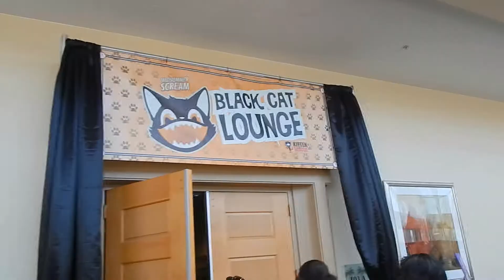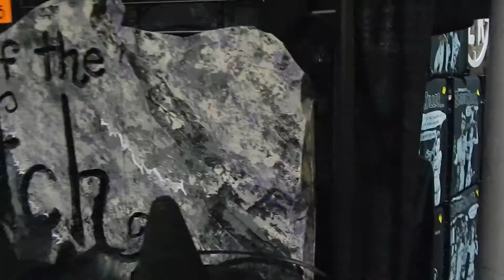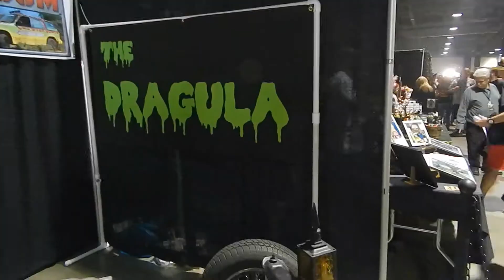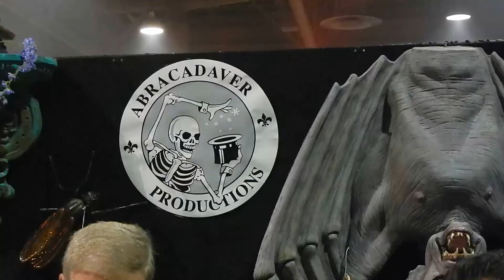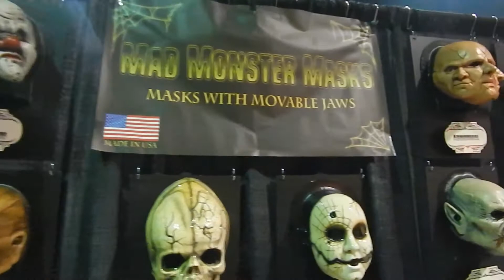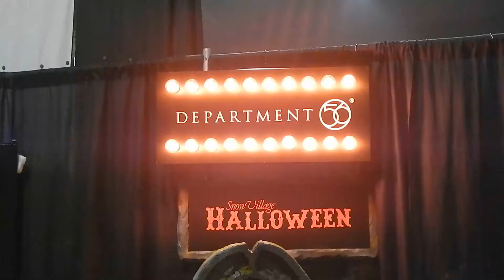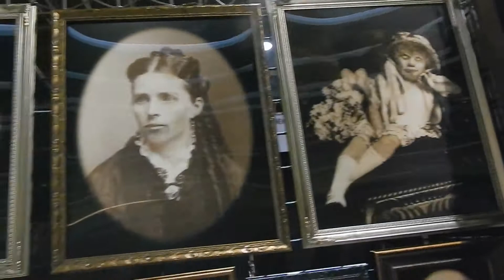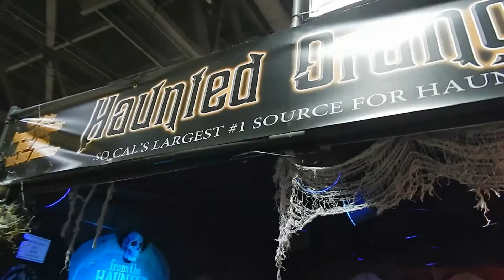Midsummer Scream 2017 Highlights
Check out some of the awesome highlights from Midsummer Scream 2017!  Enjoy, and happy hauntings!